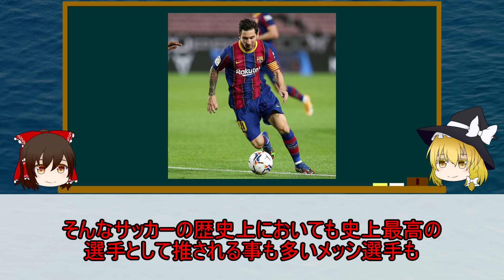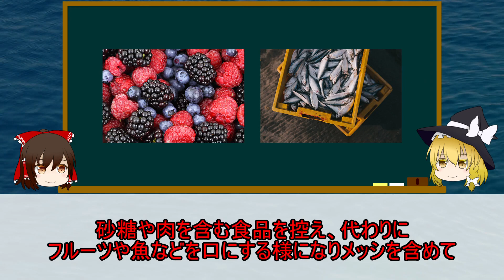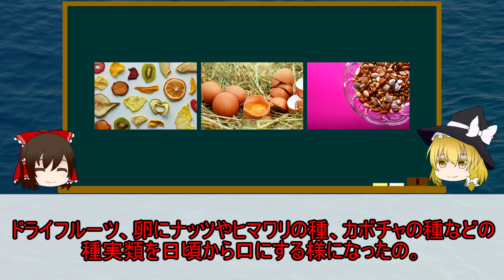【ゆっくり解説】アスリートと食事の小話①【リオネル・メッシ 】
今回はリオネル・メッシ選手の食習慣についてまとめました。

※本動画内で使用されている画像はイメージです。
　実物とは異なる場合がございます。